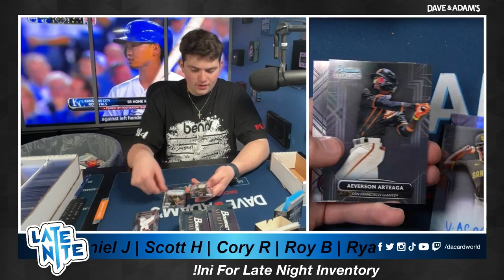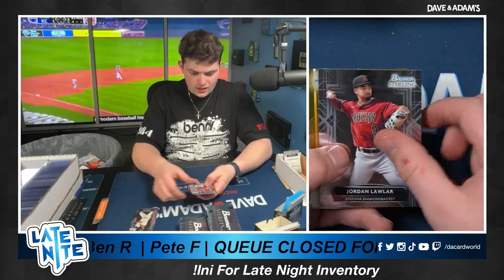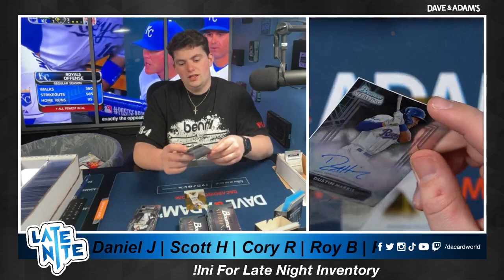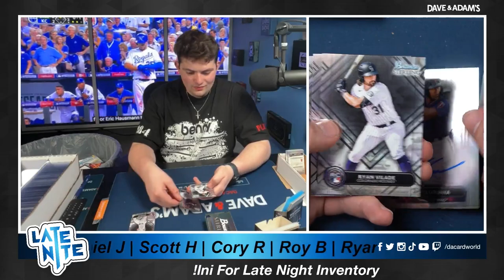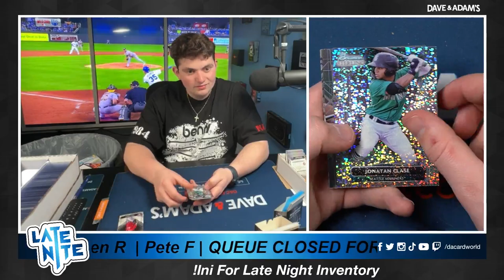ElRoy's 2022 Bowman Sterling Baseball 4/1/24